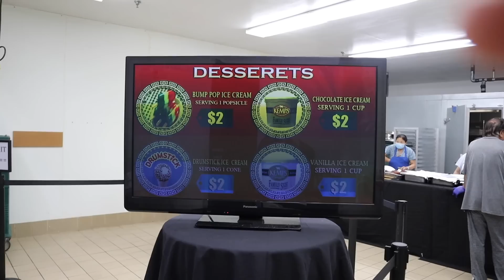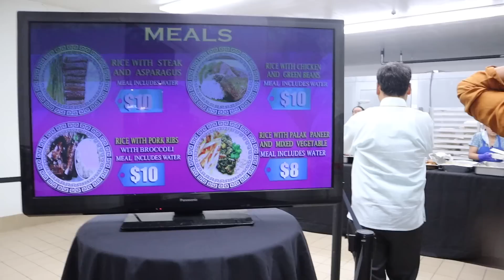HIS HOLINESS THE 14TH DALAI LAMA'S 86th BIRTHDAY CELEBRATION IN MINNESOTA (TRUNGKAR )